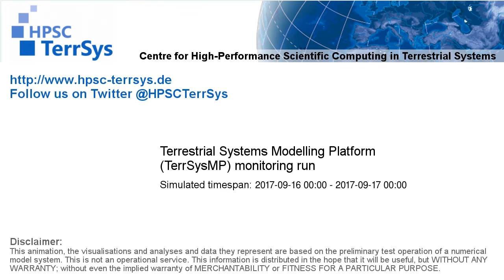TerrSysMP monitoring run 2017-09-16 - surface short-wave radiation - NRW (24h)